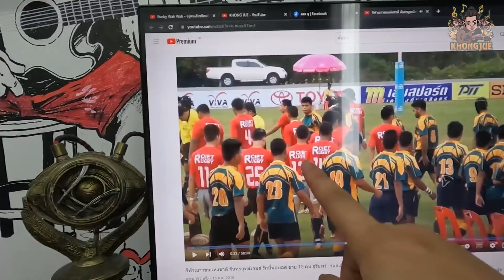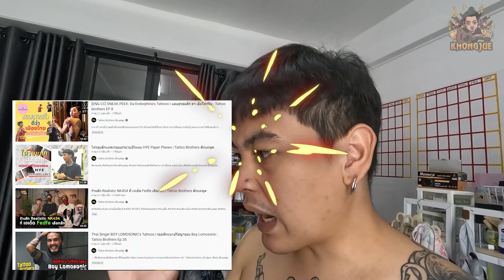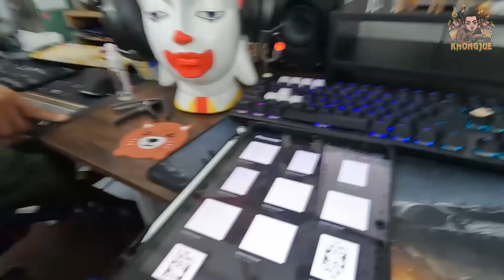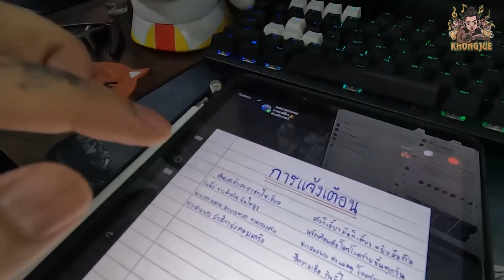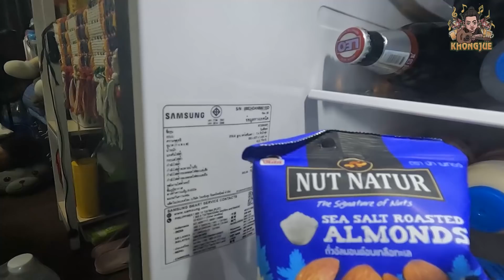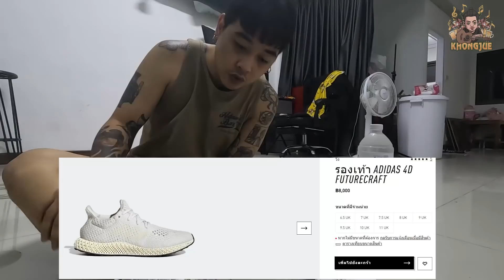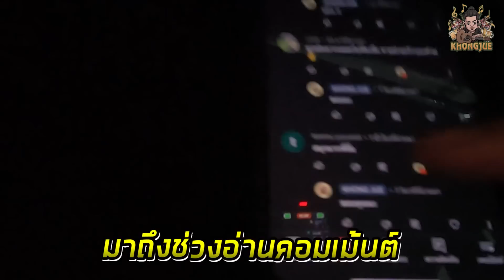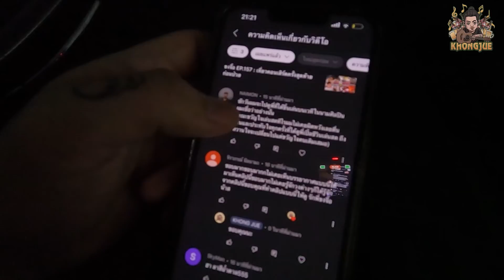ขงจื๊อ EP.158 : 1 วัน รีวิวรอยสัก & รีวิวชีวิต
หลังจากที่พักป่วยไปนานขงจื๊อกลับมาอีกครั้ง คลิปนี้มาดูกันเต็มๆว่าการที่จะเป็นคนรักสุภาพมันยากลำบากขนาดไหน วันนี้มาใช้ชีวิตไปกับขงจื๊อกันเลย

เนื้อหาของคลิป
highlight 00:00
เปิดคลิปวันแรก 00:44
ดูคลิปรักบี้ 01:47
ก่อนสัมภาษณ์ 07:05
สัมภาษณ์รายการTattoo Brothers สักแต่พูด 08:38
ถ่ายรูปเสื้อลายใหม่ 10:30
ถ่ายรูปเสร็จ 12:06
เปิดคลิปวันที่ 2 12:57
ทำกับข้าวกิน 13:28
กินข้าวกัน 15:56
บ่นเบาๆ 17:40
ล้างถ้วย 18:58
แต่งกลอน 19:39
ร้องเพลง 25:42
พี่บลูมาหา 31:34
เตรียมตัวออกกำลังกาย 33:13
ออกกำลังกาย 36:17
พัก 40:36
เรื่องเล่าตอนเด็ก 41:13
อย่าหาว่าจื๊อสอน 42:38
พักเสร็จ 43:22
เตรียมตัวอาบน้ำ 43:48
แปรงฟัน 45:16
อาบน้ำ 46:51
แต่งตัว&แคะหู&ทาครีม 49:47
ตอบคอมเม้นต์ 51:54
ปิดคลิป 54:48